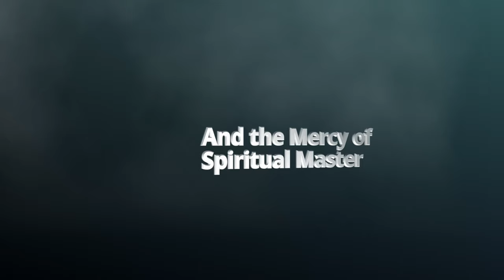Story of Kailash and Mahamuni (Kanada + English)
Skit on Story of Kailash and Mahamuni @ISKCON Cultural Center, Kumarswamy Layout, Bangalore

Hare Krishna,
Your Servant